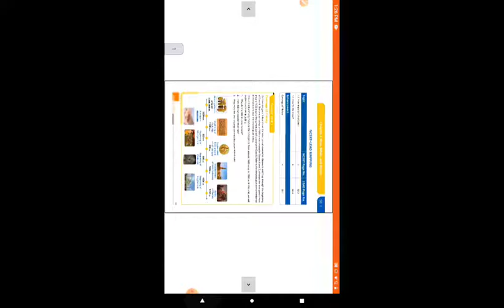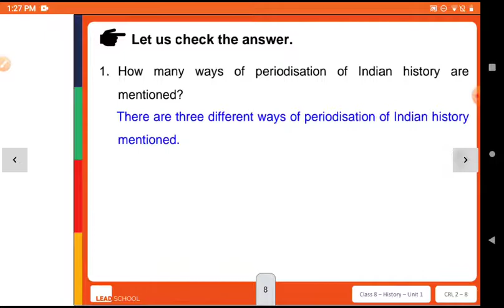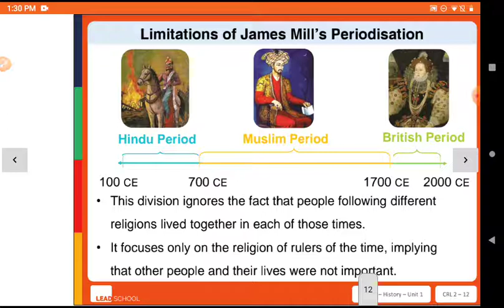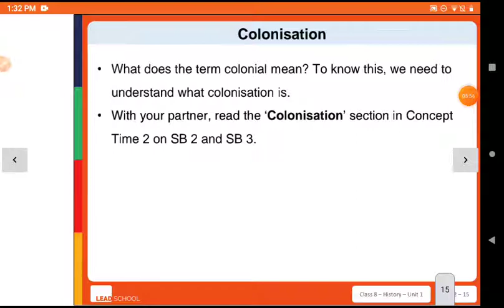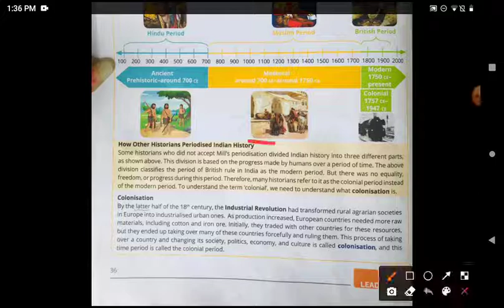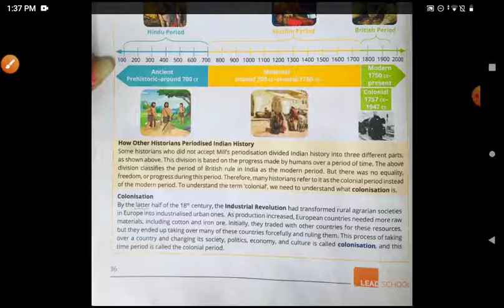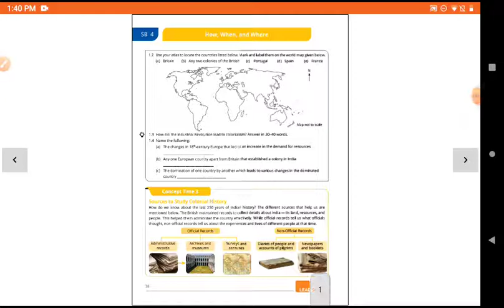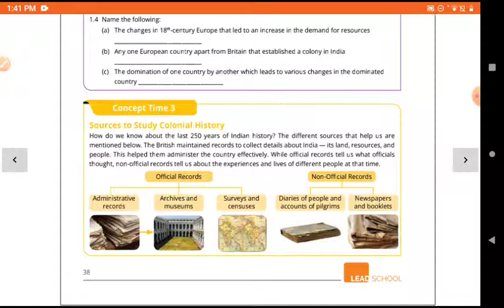class 8th in